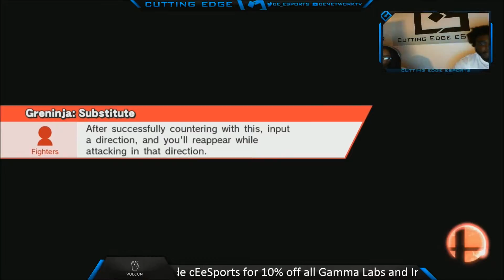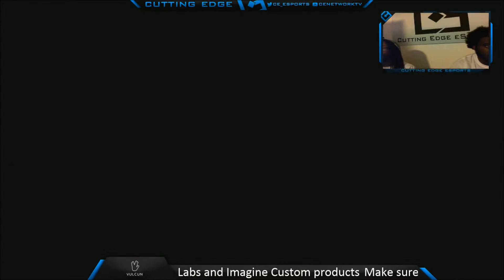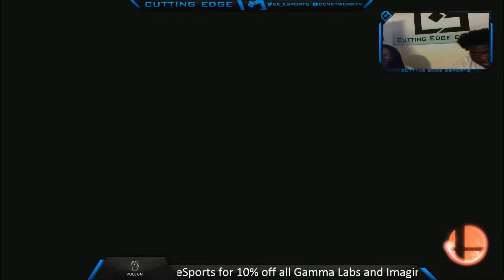cE Boot Camp 1: Depth vs Ookami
▼▼▼ Youtube Partnership with The Cutting Edge Network ▼▼▼
Are you interested in a Youtube Partnership? Then you've come to the right channel. We offer partnerships to gamers who have an opinion about gaming or want to show their skills on Youtube. More information about Youtube Partnerships can be found